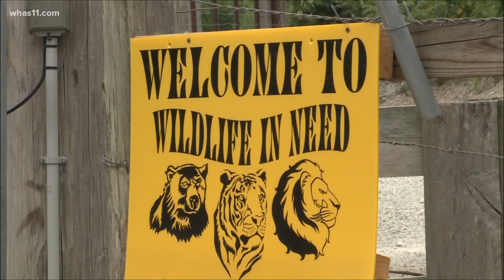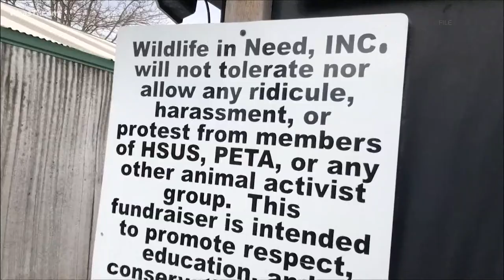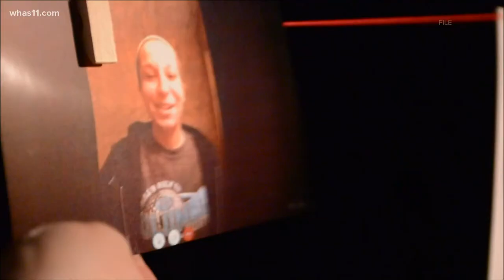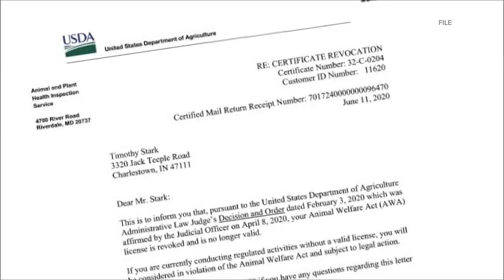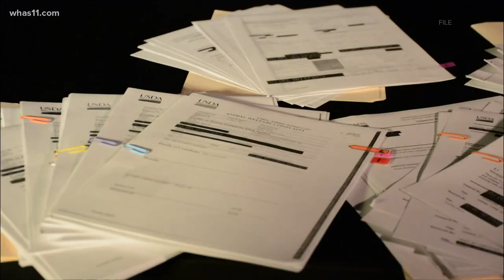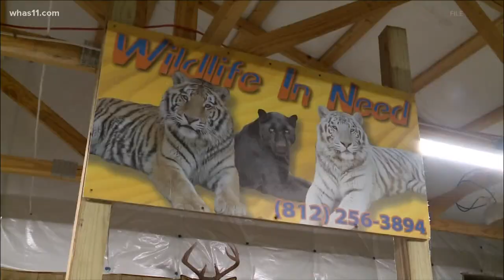Timeline of Wildlife in Need investigation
The removal of the animals is just the latest in a long list of problems at wildlife in need dating back years. Let's go through what brought us to this day.